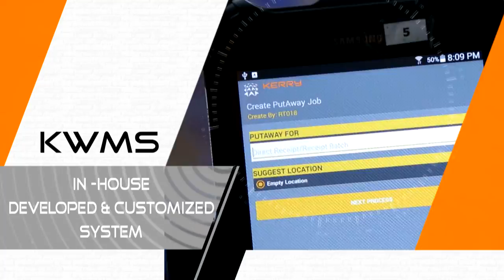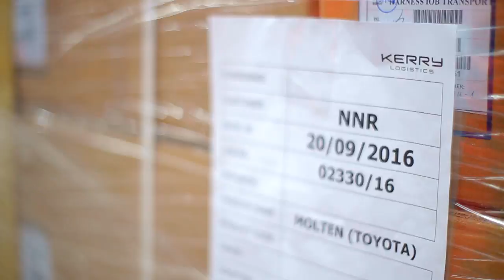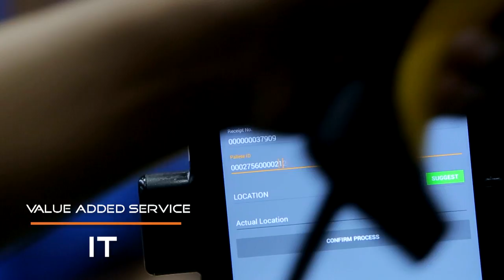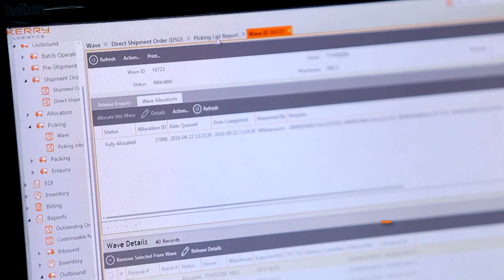KERRY LOGISTICS (THAILAND) LIMITED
Kerry Logistics continually invests in all areas necessary to ensure high quality of services are provided to customers.To this end, we have designed and constructed a series of strategically located logistics facilities as well as building a strong road transportation fleet across Asia.
We provide dedicated and shared warehousing and distribution operations to accommodate the special needs of each and every customer. The wide range of services on offer includes air-conditioned, ambient, chilled, frozen, deep frozen, dangerous and bonded operations, pre-retailing, after-sales, and more.